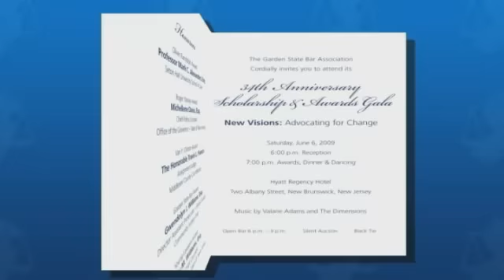Michellene Davis - GSBA 2009 Gala Honoree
The Honorable Michellene Davis, Esq. comments on Receiving the Roger Yancey Award